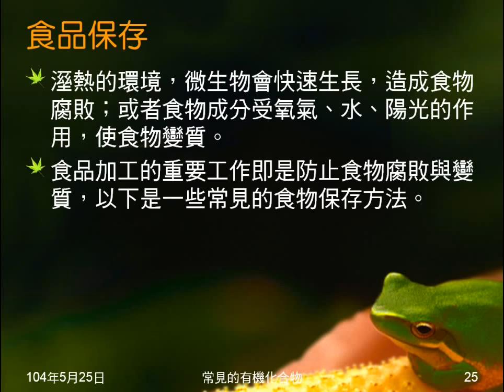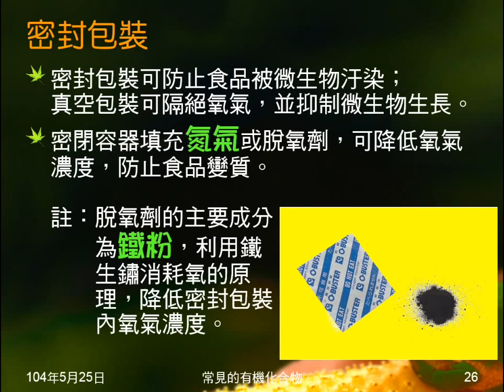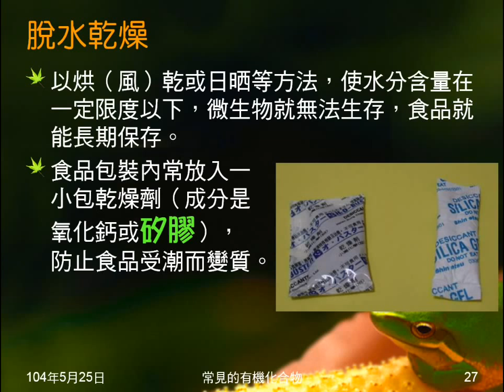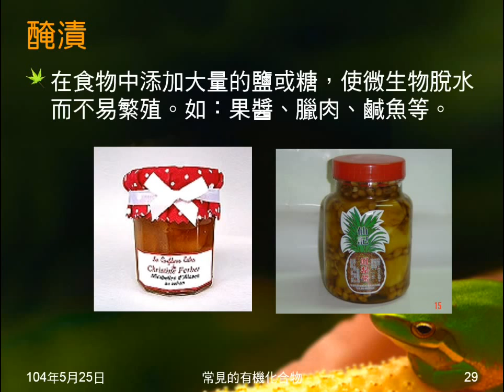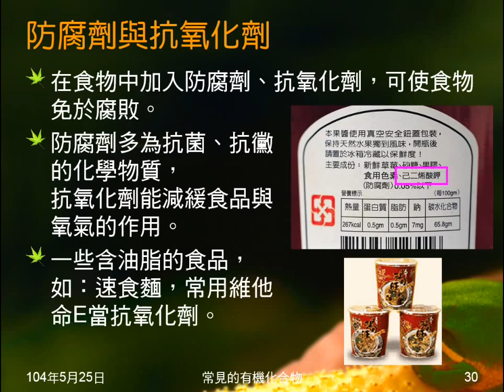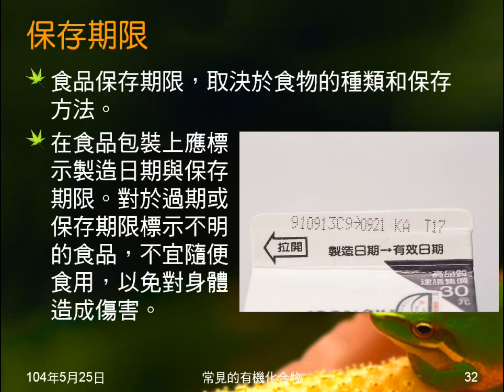103學年國二理化 有機化合物18：食物保存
說明食物保存的幾種方法，簡述保存期限。